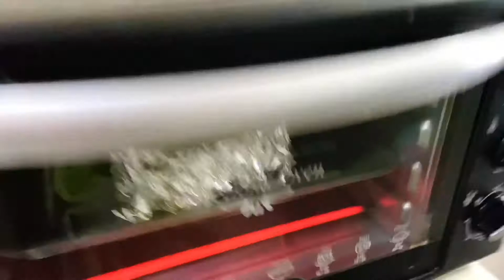Eid makeup tutorial || Chocolate Cake || Ramadan routine in China || 中国的斋月 || Ramadan Day 27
Day 5 of our 1 week daily vlog challenge! Hope you guys will enjoy it! Stay blessed and remember us in your prayers.